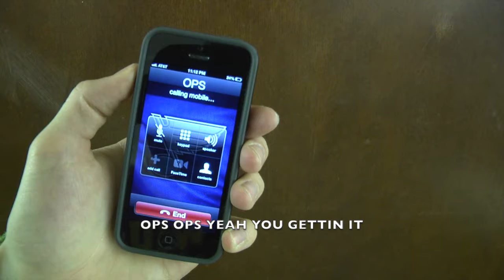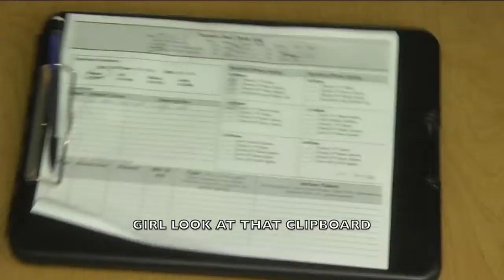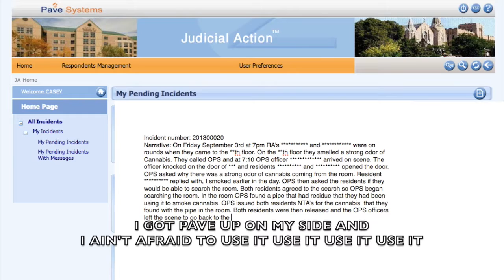Tanner Hall Staff Video '12-'13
This video is about Staff Video